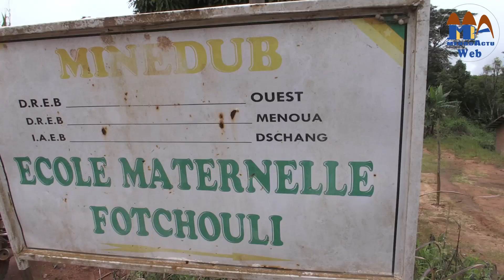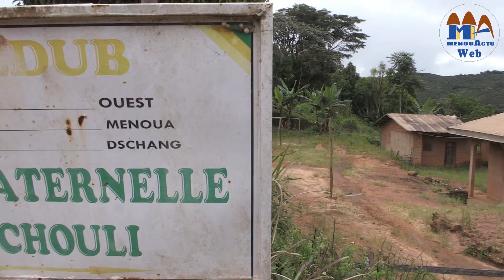Fotchouli: Danger sur l'éducation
🟥ALERTE
L' école maternelle ferme ses portes à Fotchouli à quelques semaines de la rentrée?.🚼

💡Ou étudieront les élèves du primaire et de la maternelle à partir de septembre ?🧑🏾‍💻
🇨🇲La rentrée scolaire est en point d'interrogation dans ce village du groupement_Foto dans l'arrondissement Dschang, département de la Menoua comme on vous présente dans ce reportage 👉🏾